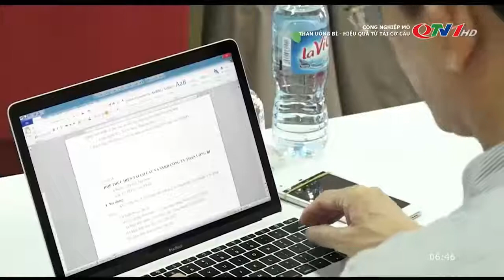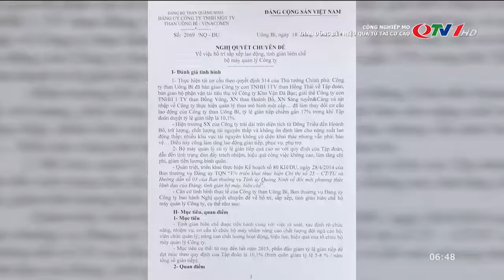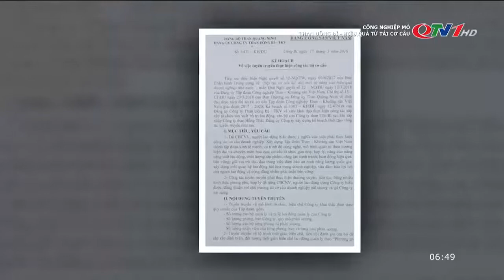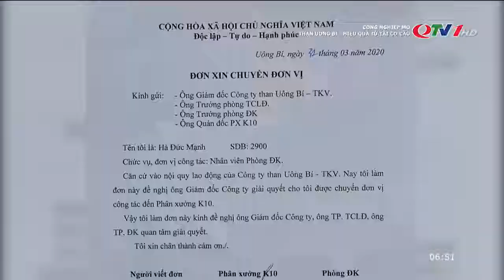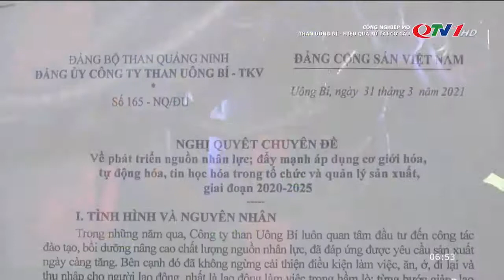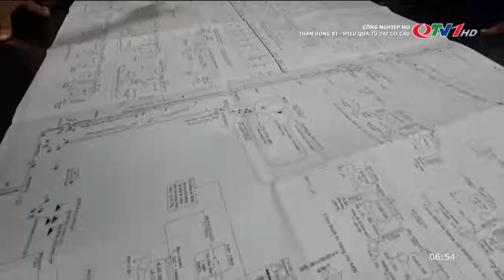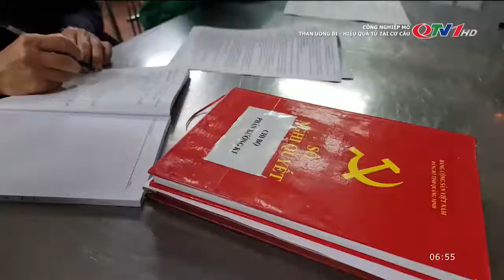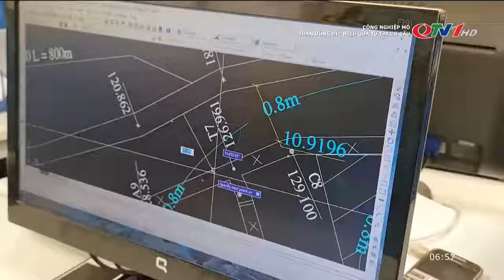Than Uông Bí - Hiệu quả từ tái cơ cấu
Những năm qua, công ty Than Uông Bí đã triển khai đồng bộ, quyết liệt nhiều giải pháp nhằm tái cơ cấu doanh nghiệp thực chất, hiệu quả, từ đó góp phần nâng cao hiệu quả kinh doanh cũng như thu nhập người lao động.